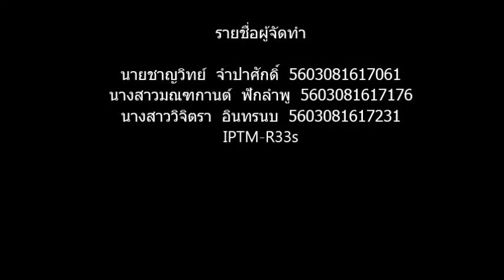Arduino การนับจำนวนการผ่านประตู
รายชื่อผู้จัดทำ

นายชาญวิทย์  จำปาศักดิ์  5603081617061
นางสาวมณฑกานต์  ฟักลำพู  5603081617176
นางสาววิจิตรา  อินทรนบ  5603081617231
IPTM-R33s